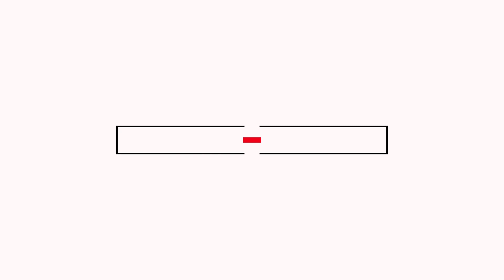Skate Canada Fund / Fonds de Patinage Canada: Officials Fund